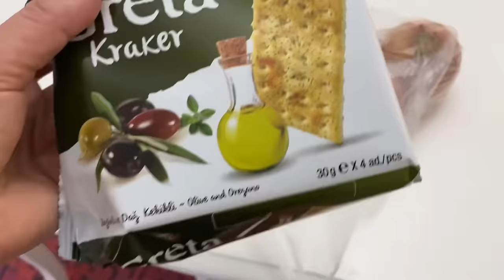GELDE SİNİR OLMA😤EŞİME YAKALANDIM😳ALMAM ŞART OLDU‼️EVDE KRİZ SEBEBİ⁉️BUNU MUTLAKA YAPIN👍🏼VLOG ❤️